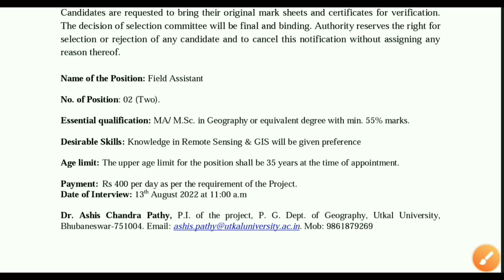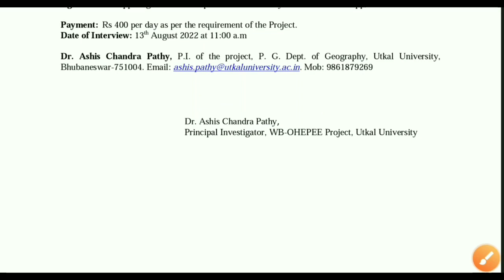Recruitment In Vani Bihar Bhubaneswar !! Teacher Job !! Latest Job Notification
Recruitment In Vani Bihar Bhubaneswar !! Teacher Job !! Latest Job Notification ‎@Odisha Job Alert

latest odisha job
teacher vacancy 2022
bhubaneswar vacancy
job vacancy in bhubaneswar
latest bhubaneswar vacancy

@laxmidhar sir
@FM Manoj

Padmanabha Badapanda
✅From- Sonepur, Odisha (INDIA)